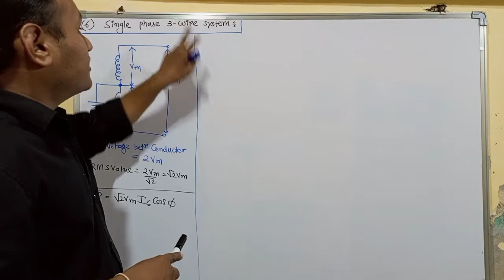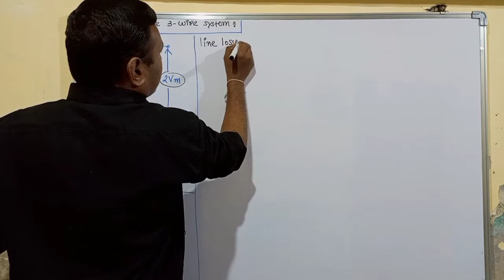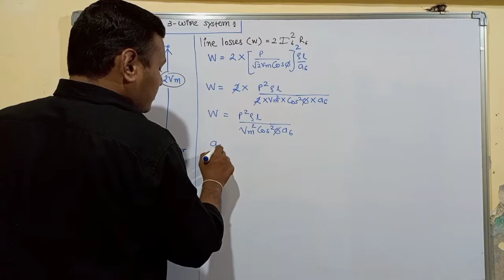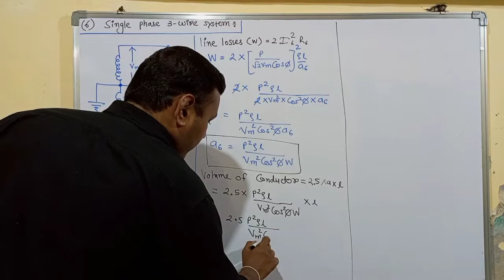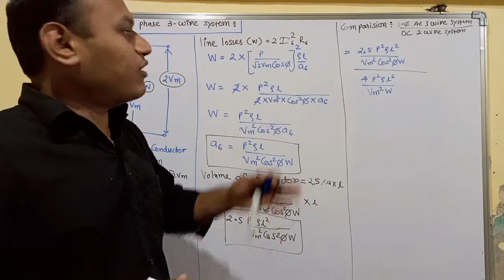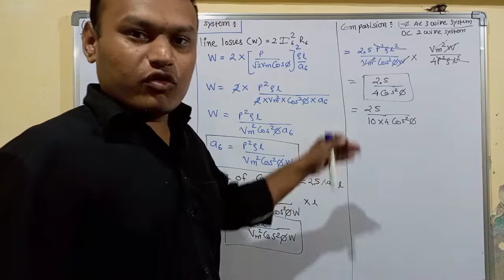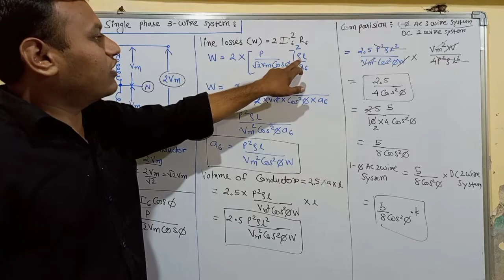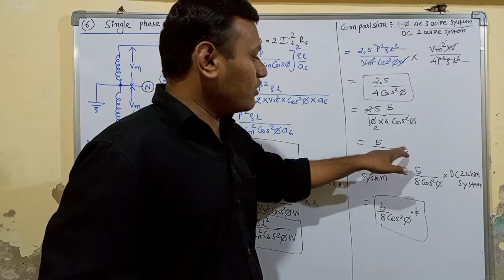Power system | LEC. 11 | AC Single phase 3 wire system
Topic: DC 3 wire system